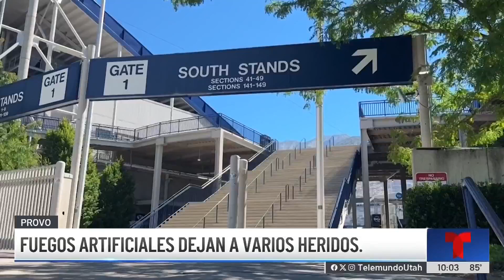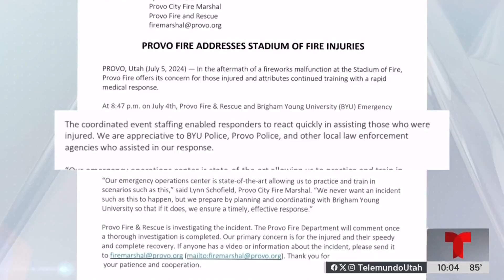Múltiples heridos por fuegos artificiales en evento del 4 de julio en un estadio de Provo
Los organizadores detuvieron el espectáculo durante unos 15 minutos mientras los miembros heridos del público recibían atención médica, dijo la portavoz del Freedom Festival, Emory Cook.